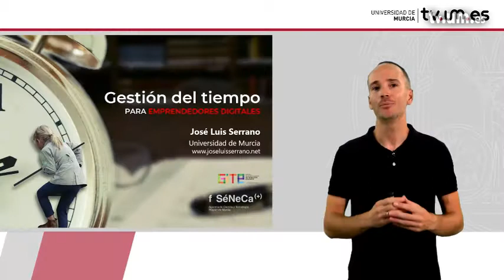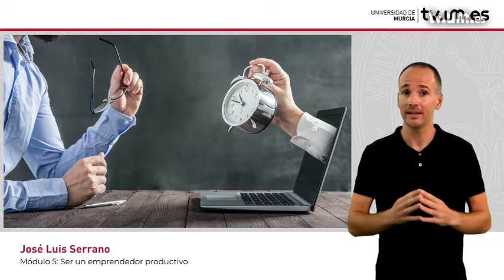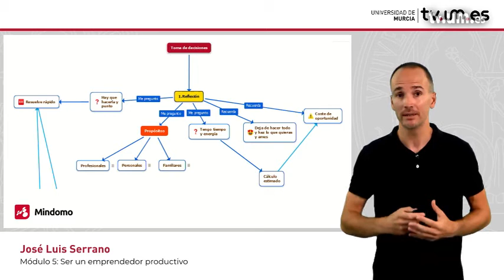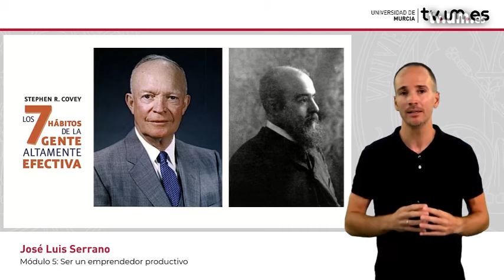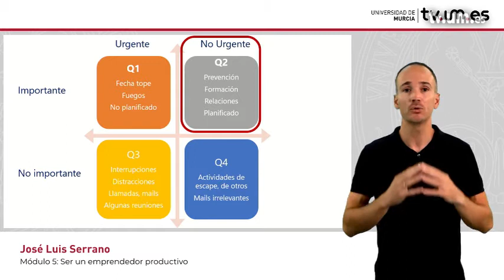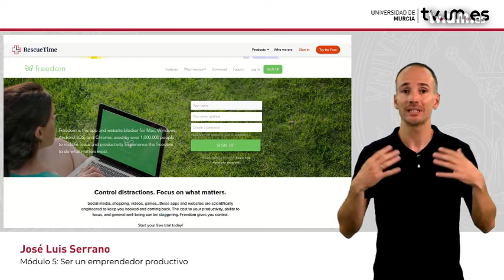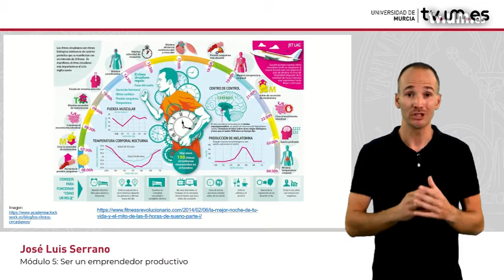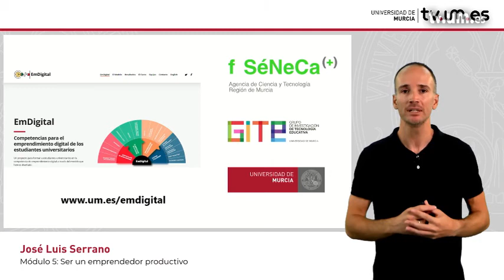EmDigital. Gestión del tiempo para emprendedores digitales